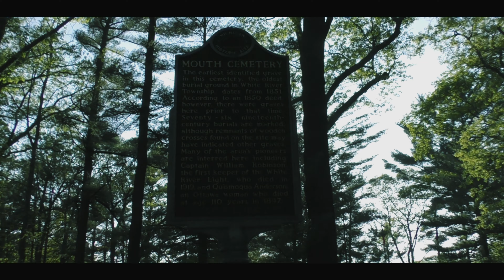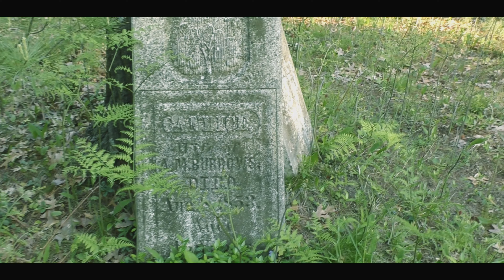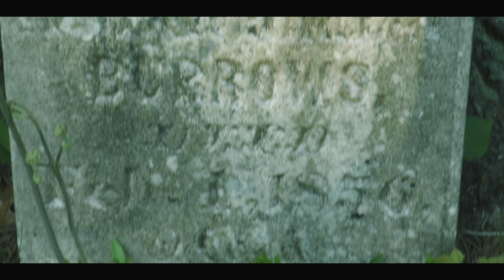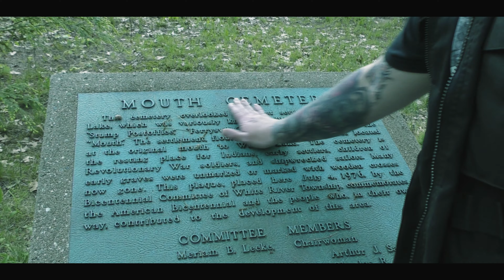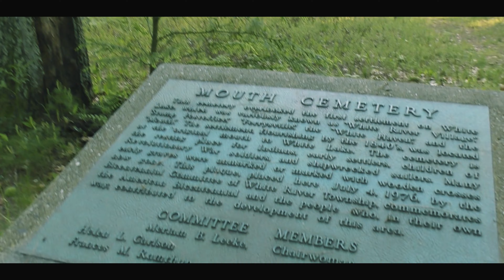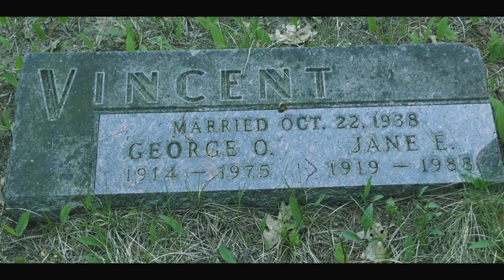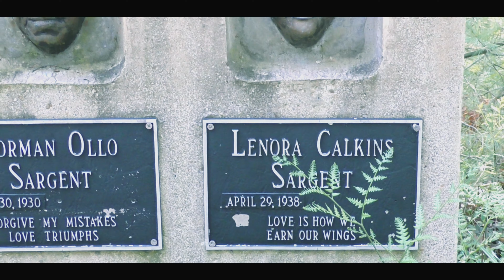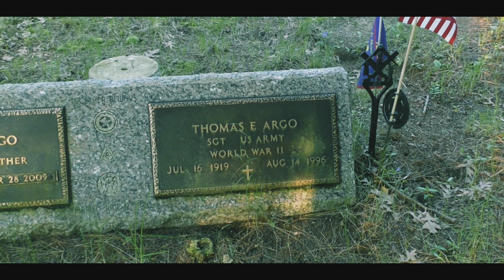The Return to Mouth Cemetery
We return to Mouth Cemterey for a
walkthrough and a few EVP's